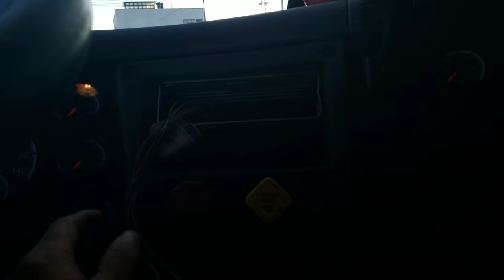Se encontró Freightliner y remolque abandonado en Huixcolotla Puebla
Este equipo fue robado por malandros y recuperado en cuestión de horas por el señor Erik Ruben y Sergio Mendes. Desgraciadamente quieren $50450 pesos más iva, maldito Gobierno que deja que estos sanguijuelas sin escrúpulo les permitan fregar...